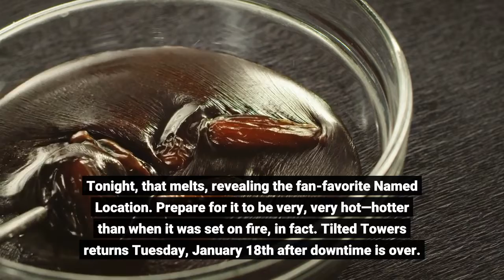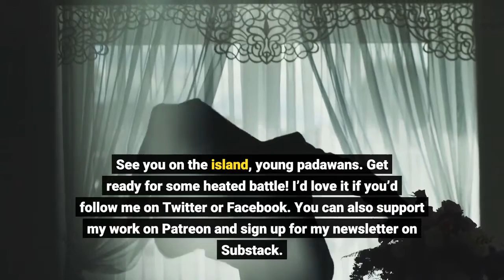Here’s The Exact Time Tilted Towers Returns To ‘Fortnite’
Tilted Towers, one of Fortnite’s most-beloved locations, has been gone a very long time. Way back in May of 2019, the original island’s volcano erupted, and fire-balls and lava destroyed the urban setting completely. Since then, the game has never really had as popular a hot-drop, though it’s had a few that came close, like Stark Industries and the more recent Daily Bugle. Not to mention old favorites like Pleasant Park and Retail Row. Now Tilted Towers is coming back. The new version, which we know very little about, has been encased in ice and snow since Chapter 3 began. Tonight, that melts, revealing the fan-favorite Named Location. Prepare for it to be very, very hot—hotter than when it was set on fire, in fact. Tilted Towers returns Tuesday, January 18th after downtime is over. Servers should go down around 4am ET / 1am PT and back up a few hours later—probably around 7 or 8am ET. Expect a lot of changes in the patch, with Tilted Towers the update’s crown jewel. See you on the island, young padawans. Get ready for some heated battle! Thanks!